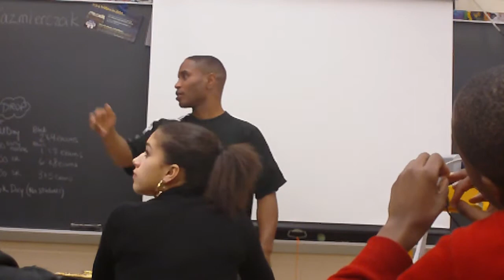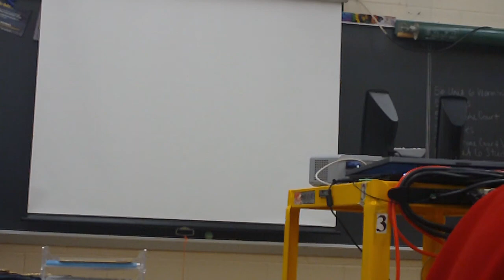Spending some time with our youth at Lake Taylor High School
Pete Yates, Dorion Spivey and I take some time to go and talk to some young people to let them know that no matter what their situation the world is huge and they can see it all!